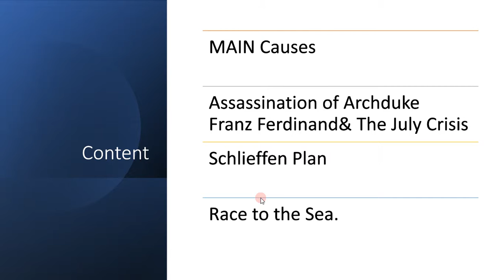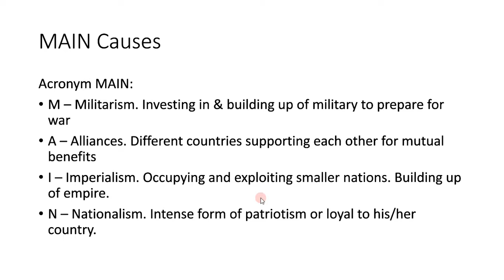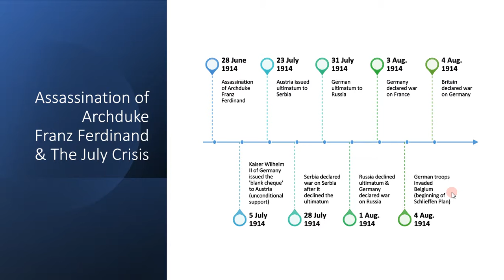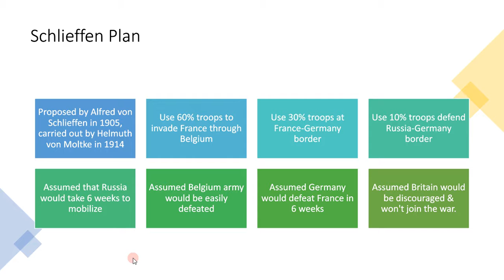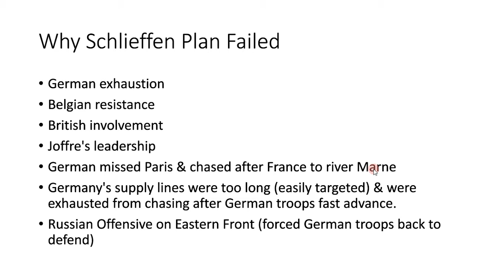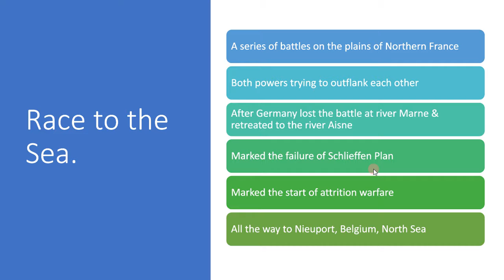Start of WWI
In today's video, we're going to be talking about:
1. MAIN Causes​
2. Assassination of Archduke Franz Ferdinand & The July Crisis​
3. Schlieffen Plan​
4. Race to the Sea.​